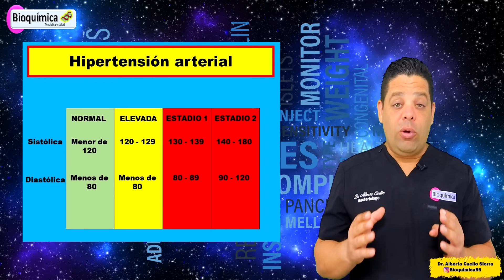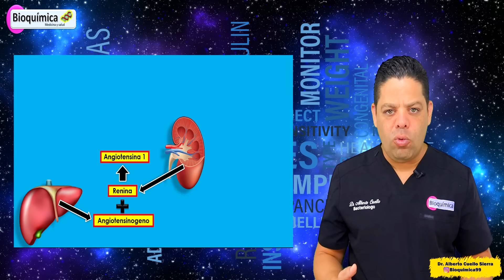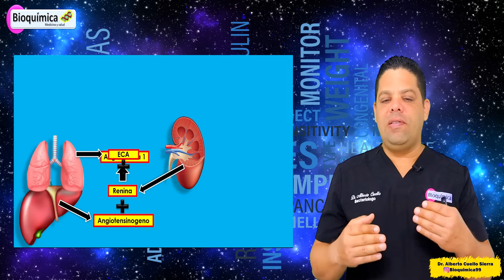LOSARTAN: Efectos Adversos, Peligros y Usos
Familia bioquímica reciban un cordial saludo, hoy comparto con ustedes las características, el mecanismo de acción, efectos adversos e interacciones de uno de los fármacos mas usados en la practica clínica para el tratamiento de la HTA me refiero al losartan.
El losartan es un medicamento ampliamente usado para tratar la hipertensión arterial.